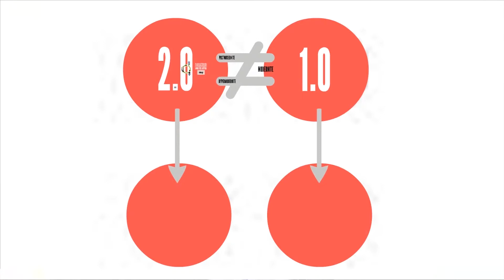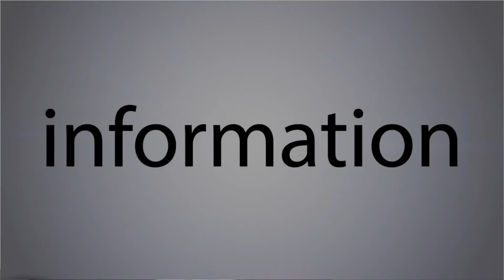Le digital, symbole d'un modèle by Flexity & Identité RH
Cette vidéo fait partie du Mooc "TRANSFORMATION RH" d'Identité RH et de Flexity. Vous pouvez vous y inscrire gratuitement au lien suivant